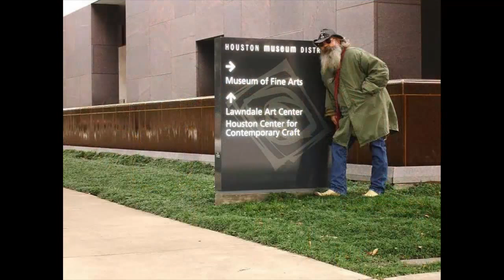Żegnaj Max Lech Lament i Jan Szweryn